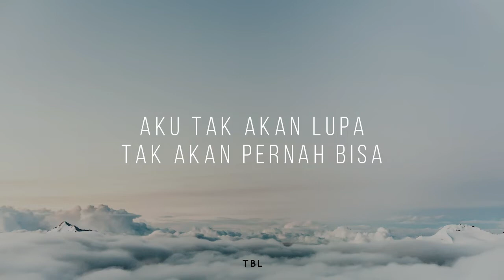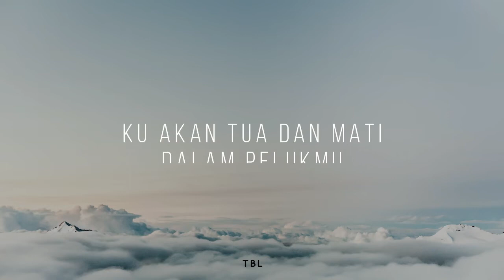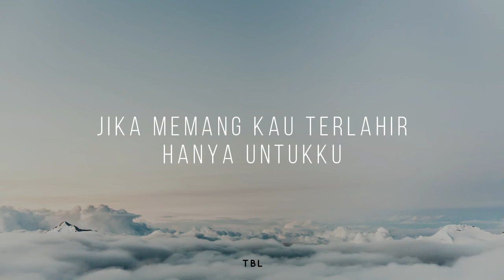Last Child - Seluruh Nafas Ini (Lyrics)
Tentang apa yang harus memisahkan kita

Lihatlah luka ini yang sakitnya abadi
Yang terbalut hangatnya bekas pelukmu
Aku tak akan lupa
Tak akan pernah bisa

Di saat ku tertatih
Tanpa kau disini
Kau tetap ku nanti
Demi keyakinan ini

Jika memang dirimulah tulang rusukku
Kau akan kembali
Pada tubuh ini
Ku akan tua dan mati
Dalam pelukmu
Untukmu seluruh nafas ini

Kita telah lewati
Rasa yang pernah mati
Bukan hal baru
Bila kau tinggalkan aku
Tanpa kita mencari
Jalan untuk kembali
Takdir cinta yang menuntunmu kembali padaku

Di saat ku tertatih (saat ku tertatih)
Tanpa kau disini (tanpa kau di sini)
Demi keyakinan ini

Jika memang kau terlahir
Hanya untukku
Bawalah hatiku dan lekas kembali
Ku nikmati rindu yang datang membunuhku

Kau akan kembali
Pada tubuh ini

Hanya untukku
Ku nikmati rindu yang datang
Membunuhku